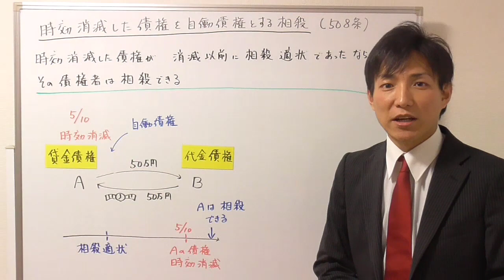【宅建：民法】時効消滅した債権を自働債権として相殺できる【宅建通信レトス】